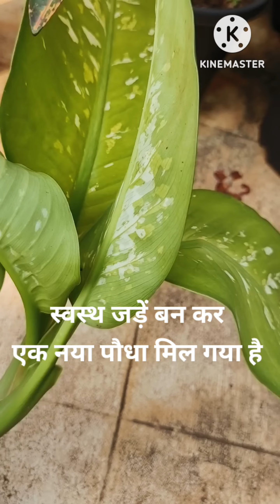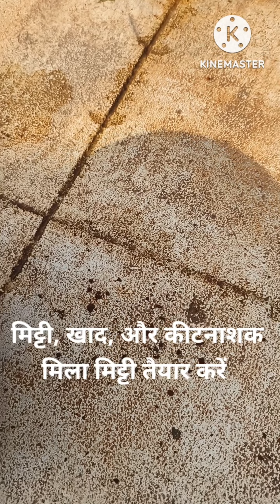October 10, 2023